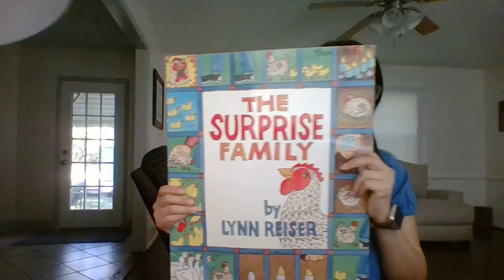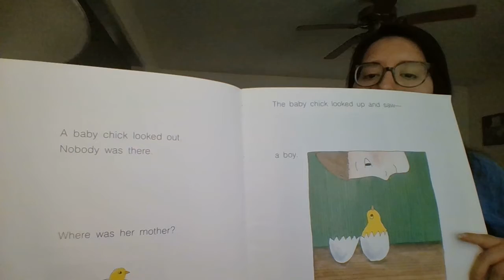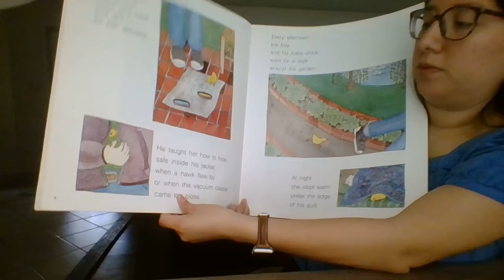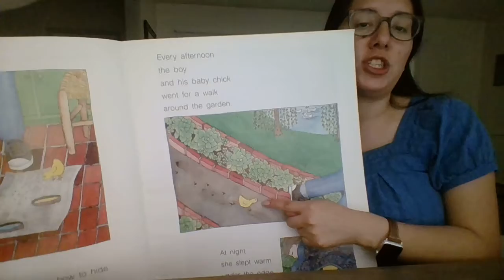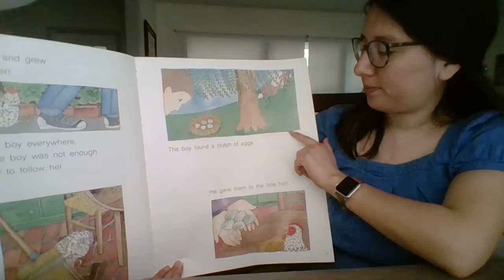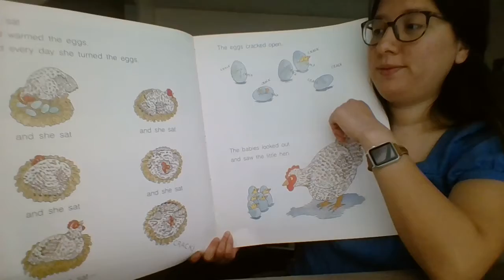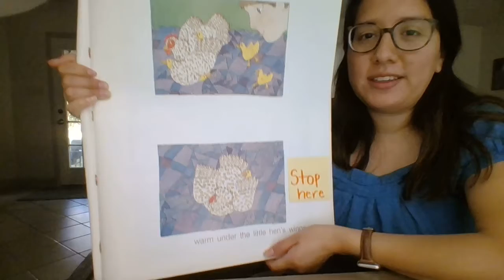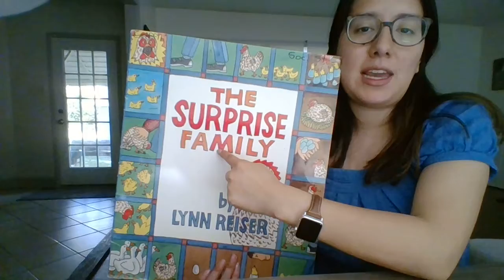The Surprise Family